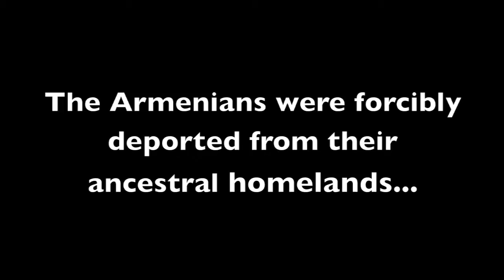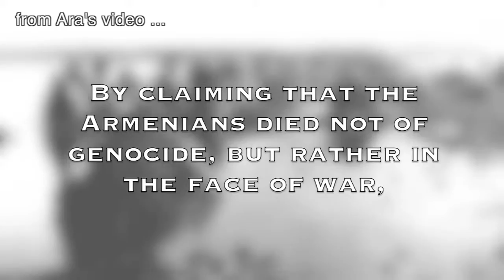Music as Rhetoric - Ara and Marlee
0:03 Crystal (off camera): That’s interesting that you started with the music. Were they songs you knew already?

0:07 Ara: Yeah. When I was doing the video, I felt like the music was the most important part to me. So most of the songs I knew already, or I had in mind what kind of songs that I had. I felt like in the video, I got a lot of different aspects of Armenian music, or Americanized music that represents Armenian culture. I felt like I got a very wide variety representing that culture.

0:34 [Ara’s video plays] So the first song I picked in the video was more of a solemn song. It’s called “Deli Ahman,” which is an Armenian folk song played on the duduk, which is like an Armenian clarinet. The second song I chose, after “Deli Ahman”, was “Aerials” by System of a Down. I chose this song because System of a Down is actually an Armenian group, and they incorporate in the background of their music, a lot of Armenian relevant themes, topics, or even sometimes music in the background as well. Also, the version of “Aerials” I used was an extended version from their album, and at the end of the song, they have an extended part towards it, it’s called “Der Voghormya.” Which actually is a church song that we play at the Armenian apostolic church, but they edit it to be more rockish version.

1:27 The last song that I used was [song title] which is an Armenian revolutionary song, which says, “where have you been Oh Fedayi?”, which means, Fedayi in Armenian is freedom fighter, so it’s a revolutionary song, saying that the Fedayi, the freedom fighter, where have you been, we’ve lost our country. It’s more of like an exile song, so.

1:54 Crystal (off camera): Tell me about the three different songs you used.

1:56 Marlee: They were, I used “Home” by Edward Sharp and the Magnetic Zeros, “Paradise” by Cold Play, and then another song called “Home” by Phil Philips. [Marlee’s video plays.] “Home” by Phil Philips was a song that, or the two different “Homes” actually, we listened to at camp. We didn’t have any radio or cell phone service, so nobody could download whatever was cool on iTunes, and we couldn’t listen to the radio when we were driving to our hikes. So someone had them on their iPod, and played them all the time, and they were like, it was like a camp song. It became a nice memory. So those were some that I considered going in just because I remembered them.

2:37 For me, because they were talking about home, camp becomes a home away from home. And then I had this theme of you make all these great friends, it’s something you’ll never forget. And the way the artist writes that music does give this comfortable, relaxed, but fun vibe, I guess [laughs]. [Marlee’s video continues to play along with “Home.”]